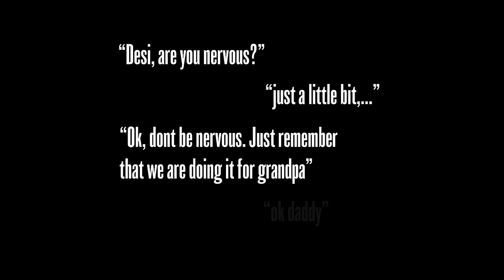Official Music Video: "For my Dad" by Survant ft. Desiree & Delilah